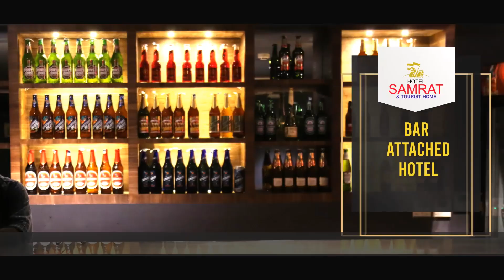പരീക്ഷകളിൽ മികച്ച വിജയം നേടിയ വിദ്യാർഥികൾക്ക് എടക്കര ഗ്രാമപഞ്ചായത്തിന്റെ അനുമോദനം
എസ്.എസ്.എൽ.സി, പ്ലസ്ടു പരീക്ഷകളിൽ മികച്ച വിജയം നേടിയ വിദ്യാർഥികൾക്ക് എടക്കര ഗ്രാമപഞ്ചായത്തിന്റെ അനുമോദനം